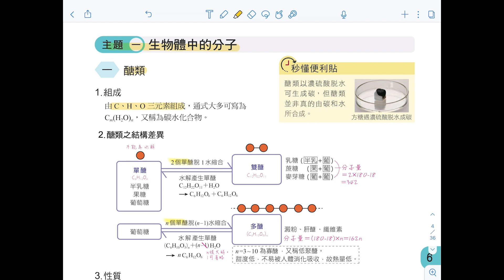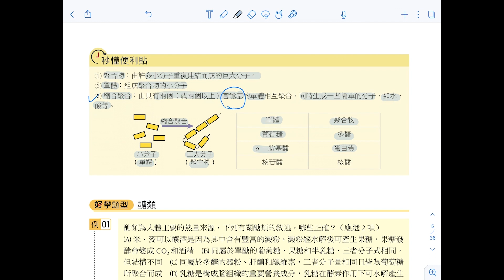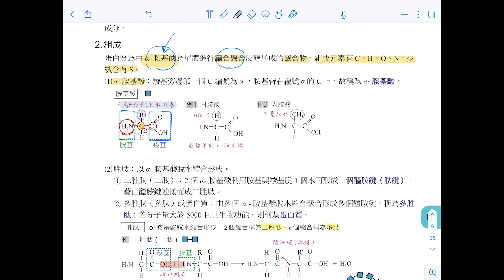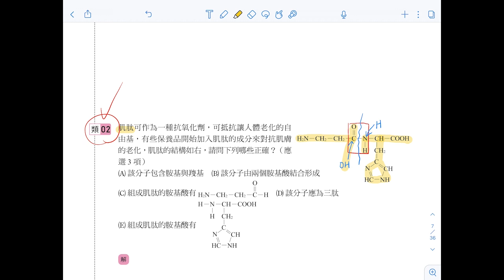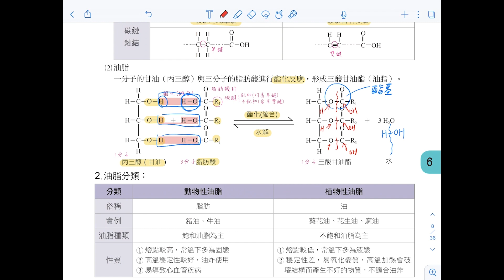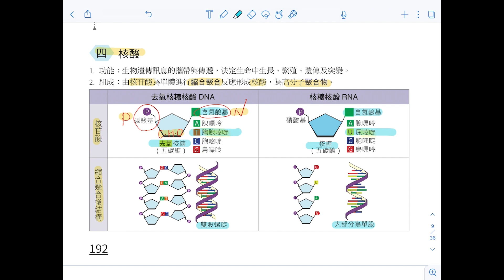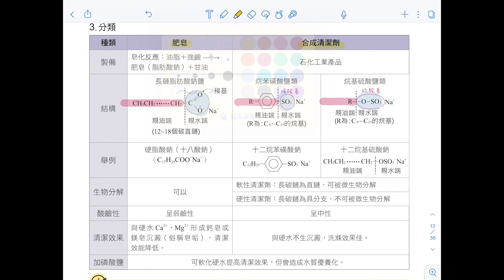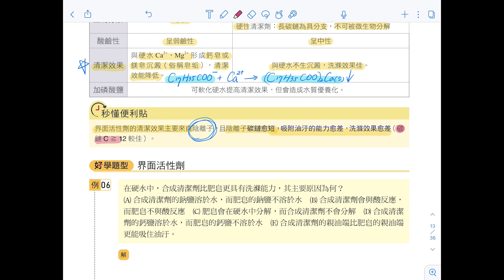【線上複習計畫】《好好學化學》單元6 生活中的化學1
【線上複習計畫】 《好好學》化學學測總複習講義

《好好學化學》線上書城熱賣中！！購買連結：